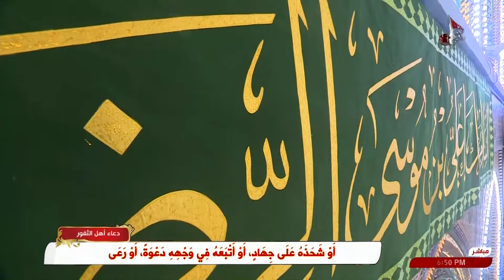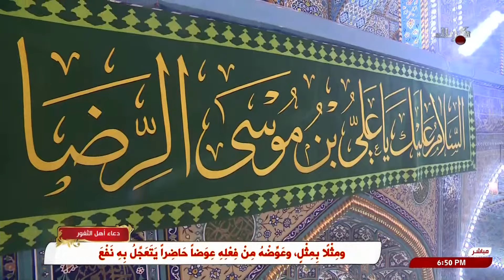دعاء اهل الثغور من العتبة الحسينية المقدسة - كربلاء المقدسة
دعاء اهل الثغور من العتبة الحسينية المقدسة
كربلاء المقدسة
العراق
11 ذي القعدة 1445 هـ